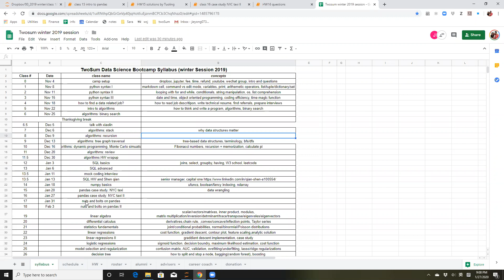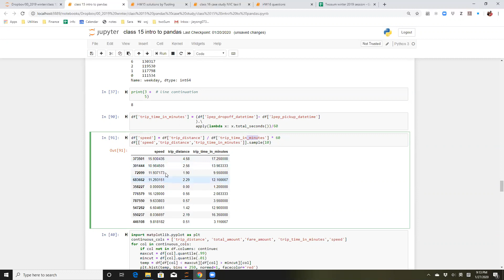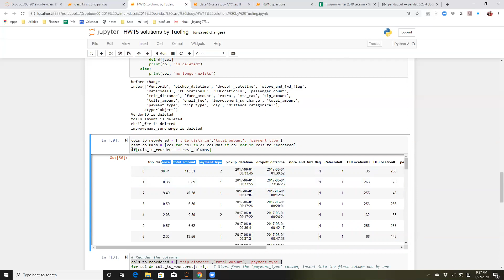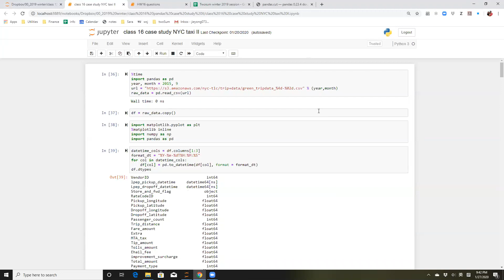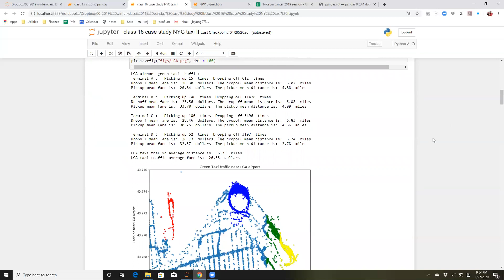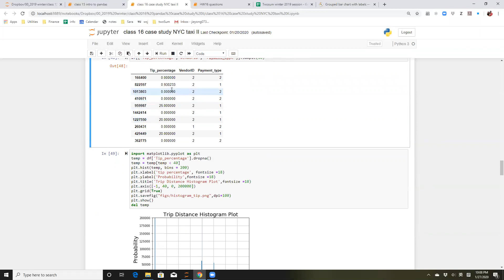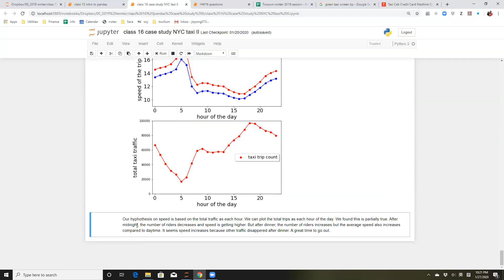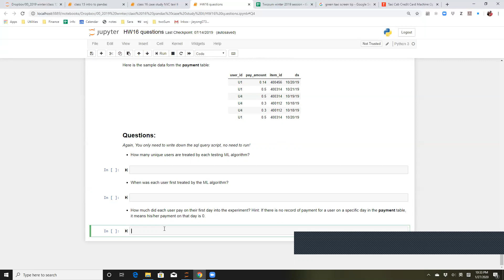class 16 pandas II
pandas II